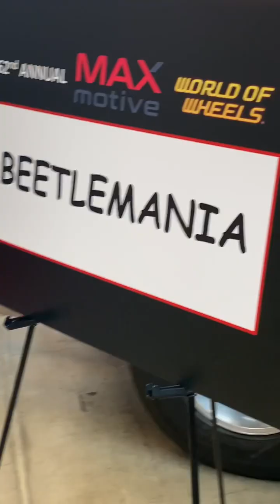World of Wheels Car Show Cars & Comedy Henry Winkler Tv show movie ⭐️carshow